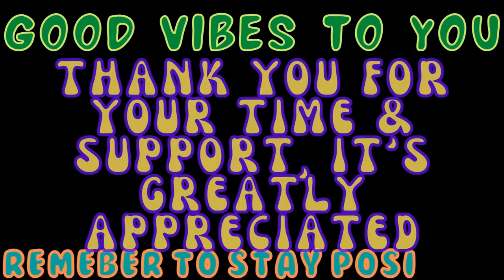Sunset Riders: Stage 1 - Simon Greedwell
This video is a Let's Play of Sunset Riders Stage 1 - Simon Greedwell is a rich and greedy outlaw who is the boss of the first stage. He wields a shotgun while ordering his men to deal with the bounty hunters. His last words on death are "Bury me with my money."

 There are four playable bounty hunters in the game who are out to claim rewards offered for eliminating the most wanted outlaws in the West:

Steve is a bounty hunter who also wields revolvers similar to Billy's, though his bullets appear to be more powerful than Billy's own bullets.

Billy is a bounty hunter who wields a revolver and speaks in a western country accent.

Bob is a bounty hunter who wields a rifle who speaks in a southern American accent.

Cormano is a bounty hunter who wears a Mexican poncho and a sombrero and wields a shotgun that fires a wide spread of bullets. He later wears a red sombrero worn by El Greco after he neutralizes him. - Emulator Retro Gameplay -

Timecodes
0:00 - Intro
0:20 - Tru Intro
2:04 - Stage Start
2:22 - Tru Start
6:00 - Simon Greedwell
8:35 - Outro

The name of the emulator used & the video game consoles correspond to:

SNEX9X - Super Nintendo Entertainment System, SNES, Super NES, Super Nintendo, Super Famicom, Super Comboy